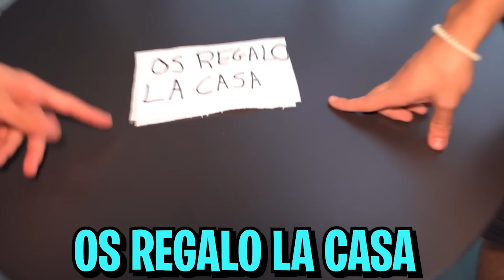Me MUERDE un ZOMBIE y unos CHICOS me RESCATAN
Un Zombie ME HA MORDIDO. Encima me han SECUESTRADO! Al parecer el zombie es de la misma cepa que Victor, el zombie de Halloween. Me encuentran esposado y amordazado en una casa maldita. Necesito que me curen y comprobar si hay más zombies. Además mi pelo ha cambiado de color, no entiendo nada... El apocalipsis zombie ha empezado y vienen zombies.

Conviértete en miembro del canal para increíbles ventajas!

Nos vemos 👋